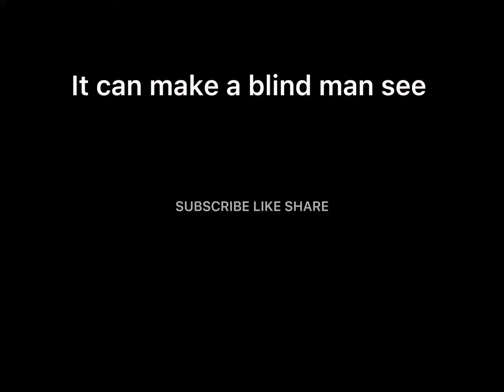You can’t unhear this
The og one. Also notOsid also gave me the idea